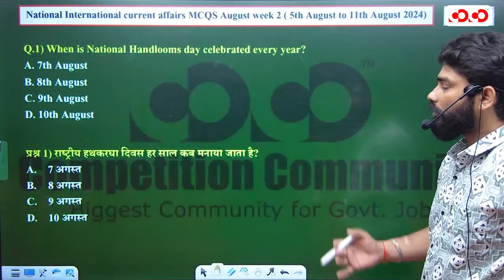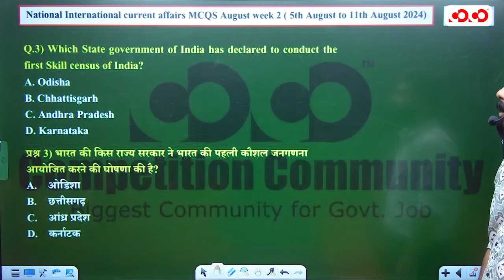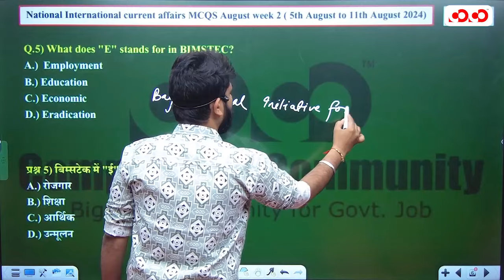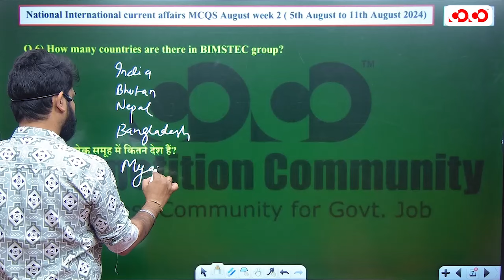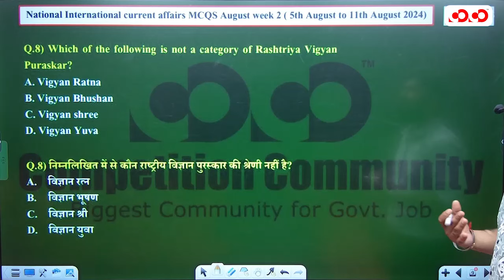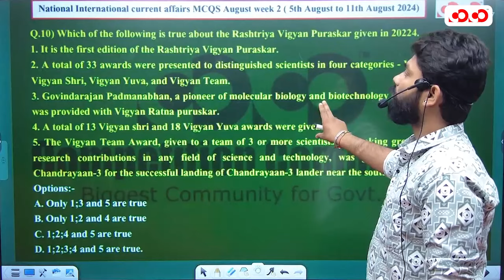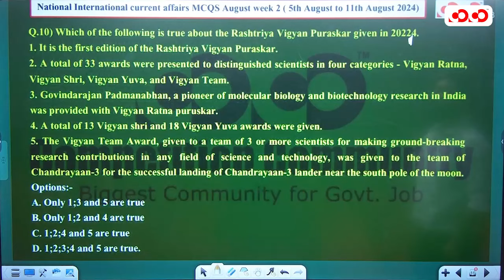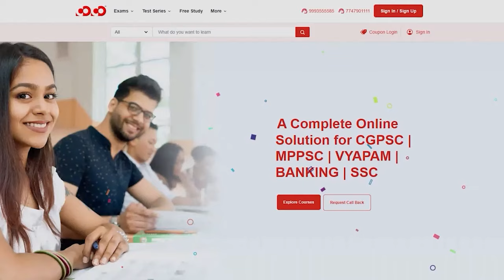National Current Affairs MCQ (Aug W-2) | All Competitive Exam | Abhishek Sir | CoCo